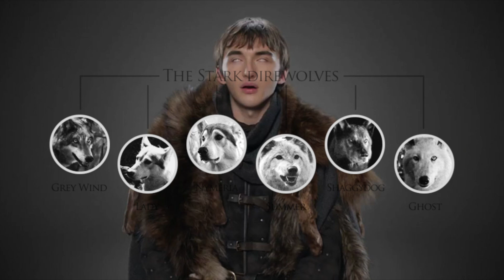A Song of Ice and Fire: Bran Will Father the Direwolves (Theory)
Throughout the story, we've learned about Bran's growing powers, and have speculated as to what feats he will accomplish going forward. We know that he's a powerful skin changer, and we also know that he's capable of time travel and event manipulation through the weirwood net. And if the show is any indication, his warging abilities are not limited to the present day. So where am I going with this? Well before I go to the future, let's take a look at the beginning.

In A Game of Thrones in Bran's first chapter while returning to Winterfell from the beheading of Night's Watch deserter Gared, we get the discovery of the dire wolf pups by Robb Stark. And though most of the party is suspicious of the omen seen in the death of the pup's mother and are ready to put the pups to death, Bran (with some help from Jon) is able to convince his father to allow the wolves to come home with them and be raised by the Stark children. Throughout the story it's often noted how much the wolves seem to take after their owners in personality and demeanor even before we learn about warging or wolf dreams. The the strongest of these connections appears to be between Bran and his dire wolf Summer. It is Summer who comes to the rescue of Bran when an assassin attempts to murder him while he's in a coma, and we get the first wolf dreams with these two. It's through Bran and Summer that we get the most in wolf perspectives, but Bran has also been seen to connect with Ghost by way of Jon to a lesser extent. I say all this to illustrate the point that Bran seems to be the most connected to the wolves from the beginning of the story, but what if that connection is even deeper than anyone could've imagined.

In my "will Bran become a villain series" I discussed the unwritten rules of warging, 2 of which Bran had already violated. Those being, not eating the flesh of men while in beast form, and not skin changing into another human. That still leaves one rule unbroken, (and let's be honest we all know he's gonna break that one too) that being not to mate with another animal while in beast form. And while we'd like to think of Bran as being too young to have such thoughts, I don't think it's going to matter when he's in an animal and is experiencing new sensations. I've seen it speculated that Bran will warg Hodor in an attempt to have sex with Mira, even possibly against her will, but that's a little dark even for my line of thinking.

Now with Summer being hold up in the cave with Bran and company, it's not likely that he would be the candidate for Bran to interact with a female dire wolf. But what I could see happening is while Bran is traversing the past in an attempt to learn more about his abilities, he comes across an older male dire wolf. One that eerily reminds him of Summer, but with a wildness that's more reminiscent of Shaggydog. I believe that while attempting to learn more about the white walkers over a prolonged period of time, he will give in to the wolf's urges to find a mate, and will inevitably break the third rule of warging. While this may sound far fetched, remember that Bran has been told that the more time he stays inside of an animal the more he will lose himself to that animal's nature.

As I stated before, I believe that this will happen in the past. "When" You ask? I'd say about 3 1/2 to 4 years before the events in 'The Winds of Winter'. Which is around the time Gared, Wil, and Waymar Royce encounter the white walkers. In fact it's possible that we could see that prologue encounter through Bran's eyes. With all that said, I think that we will find out that (all be it in a very subtle way) that Bran through his warging ability is actually the father of the Stark dire wolves, though he may never know of this himself. And like when Varamyr six skins showed up as the wolf called "1 eye" after his death, I think it will be a blink and you'll miss it Easter egg.